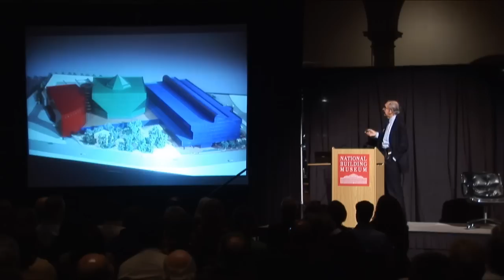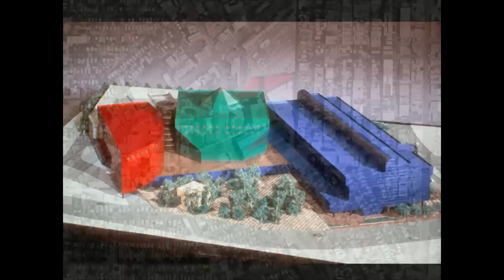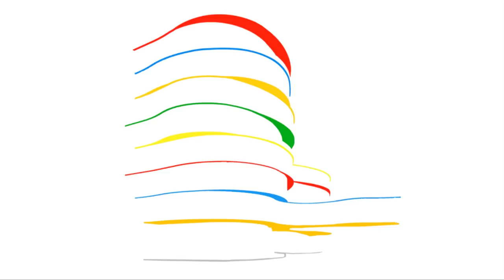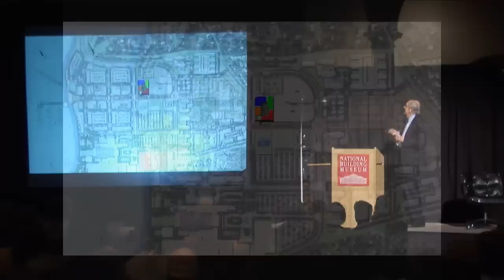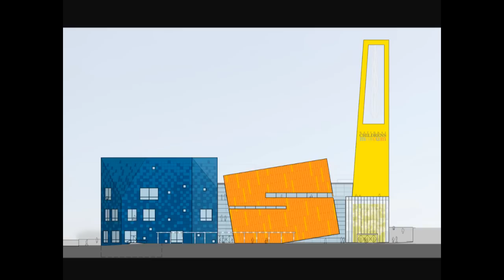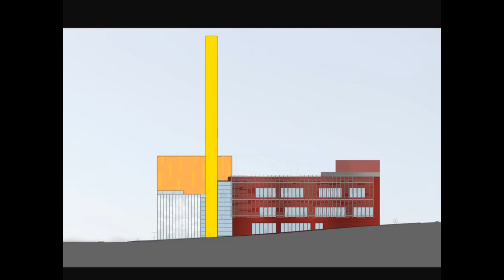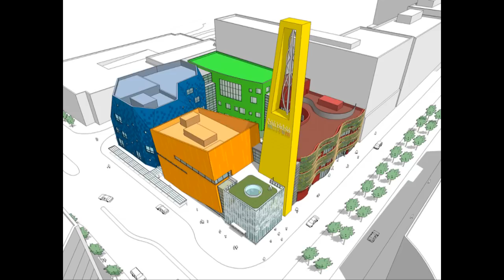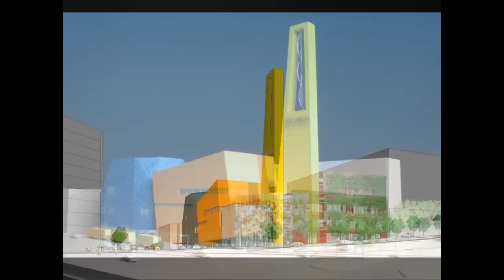Cesar Pelli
Argentina-born architect Cesar Pelli, FAIA, whose firm Pelli Clarke Pelli designed the National Children's Museum (NCM) at National Harbor, is joined by NCM President and CEO Kathy Dwyer Southern to discuss the unique opportunities in creating a landmark cultural center. G. Martin Moeller, National Building Museum's Senior Vice President and curator, moderates. This program is presented with the Smithsonian Latino Center, as part of the series Argentina at the Smithsonian 2010.